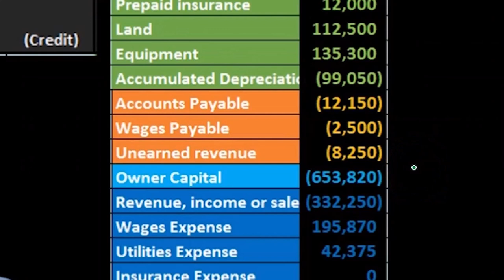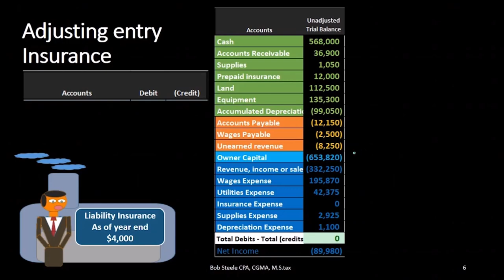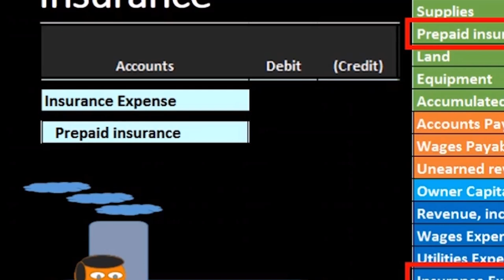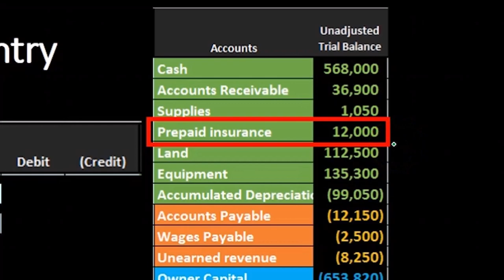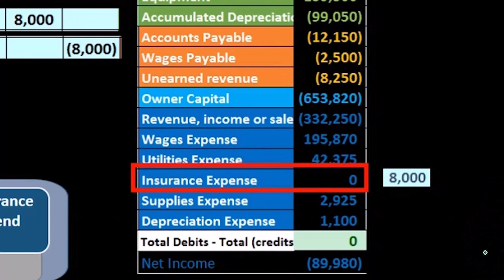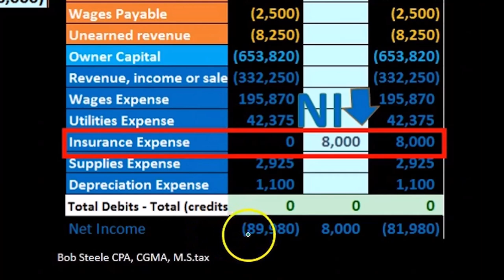Ajuste del seguro de entrada 9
Ajuste del seguro de entrada
Ajuste del proceso de pensamiento de asiento de diario